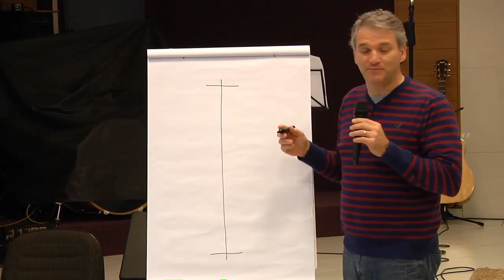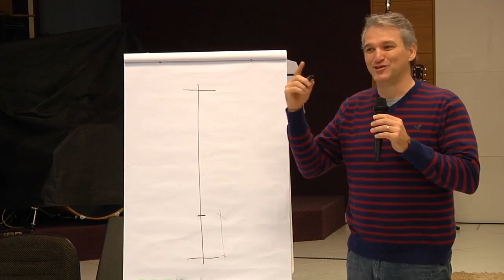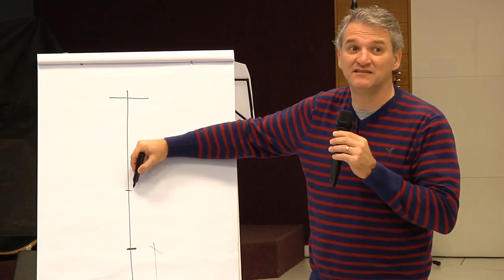Video803 - Um Objetivo Excelente. Vivendo o Casamento para a Glória de Deus - 11